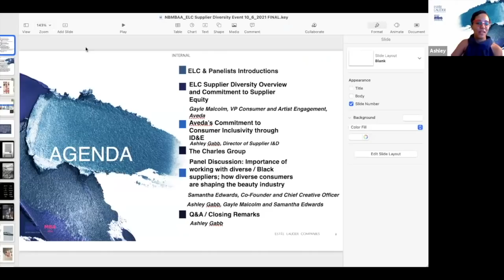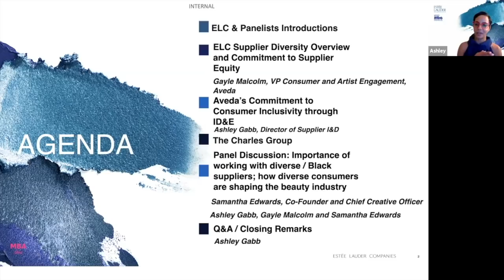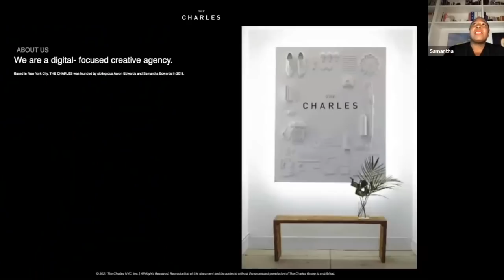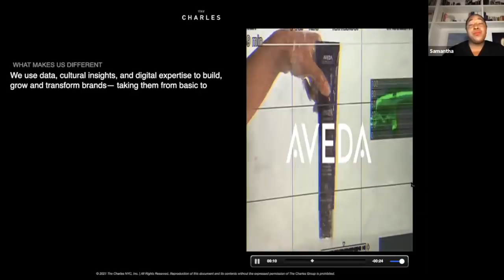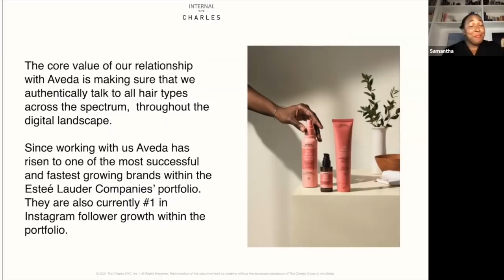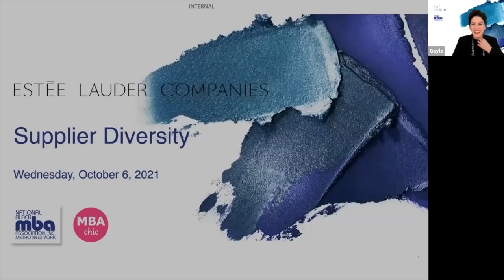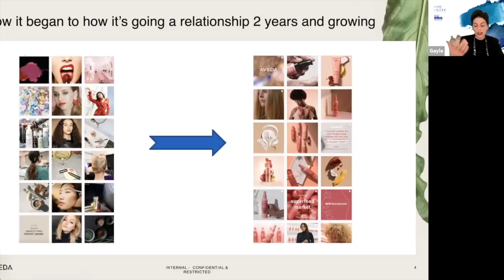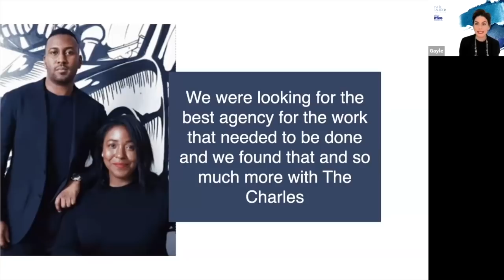Supplier Diversity Event with The Estée Lauder Companies and Metro NY Black MBA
The Estée Lauder Companies (ELC) has a mission to drive economic development and growth of diverse and small businesses in our supplier base and to increase equitable participation in the ELC supply chain. ​
We believe that an inclusive and diverse supply base stimulates economic growth, creates more jobs, supports the communities from which we source, and drives more innovation and competition in the marketplace.

$90M FY20 spend with women-owned businesses
$20M FY20 spend with Black-owned businesses

We will continue to leverage our power to support small and diverse businesses. We have also committed to double our spend with Black-owned businesses by FY23.

Diverse Network
The Supplier I&D Program includes minority, women, LGBT+, disabled, veteran-owned and/or small businesses who meet the industry-based criteria as defined by the guidelines of an acceptable certifying body or government agency. We require diverse and small businesses to be certified to ensure they are meeting the spirit and intent of our program.